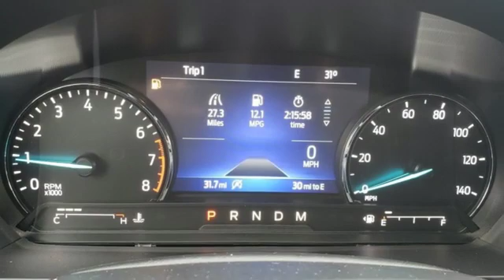New 2020 Ford Explorer Rochester MN Winona, MN F205042 - SOLD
Year: 2020
Make: Ford
Model: Explorer
Trim: XLT
Engine: EcoBoost 2.3L I4 GTDi DOHC Turbocharged VCT
Transmission: 10-Speed Automatic
Color: Black
Interior: Ebony
Stock #: F205042
VIN: 1FMSK8DH2LGA62931

Address:
4900 Highway 52 North